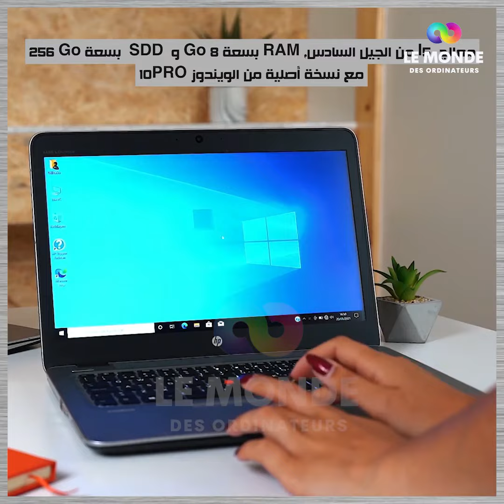ELITEBOOK 840 G3 I5 8GO 256SSD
كمبيوتر محمول من النوع الرفيع من الماركة العالمية
يعتبر من افضل الكميوترات الإحترافية في فئة 14 بوصة بفضل وزنه الخفيف و تصميمه الانيق ذو المعالج القوي i5 من الجيل السادس  مع ذاكرة حية  8 جيغا بايت و قرص صلب من النوع السريع SSD NVME بسعة 256 جيغا بايت... سيجعل هذا الكميوتر عملك الشاق كله متعة... لن تضطرا ابدا منذ الان الى إنتظار دقائق طويلة لاشعال محمولك  او العمل على تطبيقاتك